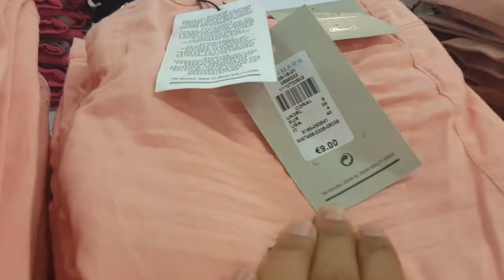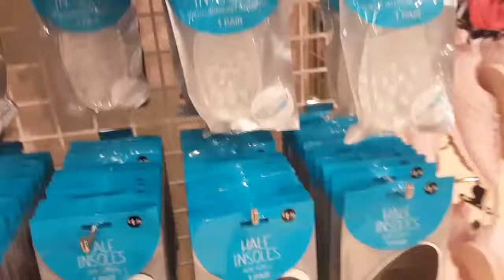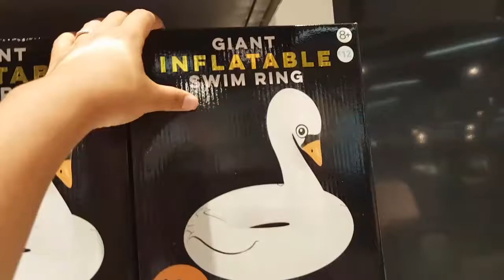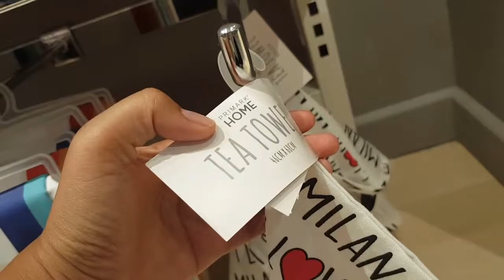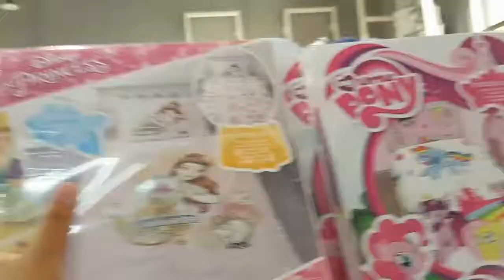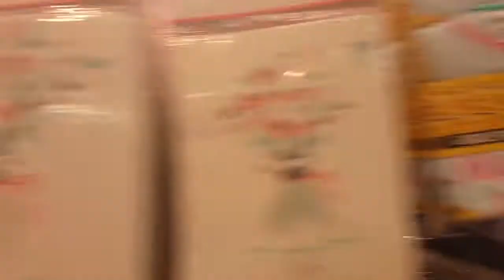Ano meron sa primark/ bellageorgina